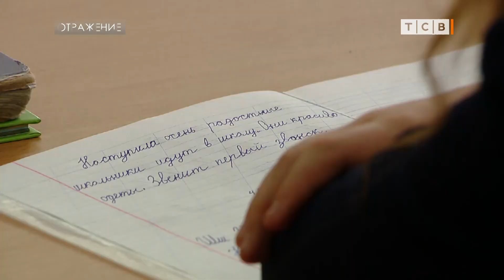Что для страны сделал «Шериф»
Недавно в Тирасполе завершилась ещё одна большая стройка – на улице Карла Либкнехта. Это был очередной, уже пятый год, когда ремонт дорог в городе профинансировала компания «Шериф». В 2018-м, когда «Шериф» дал первый миллион долларов на дороги, в Тирасполе сделали самый масштабный ремонт за последние 30 лет. А потом мы к этому привыкли. Как что-то обыденное мы воспринимаем спорткомплекс «Шериф», привыкли к новому корпусу в лечгородке, и Екатерининский парк уже как будто всегда был в центре Тирасполя. Денис Мартыненко заглянул в недавнюю историю и увидел, что изменилось в стране благодаря «Шерифу».